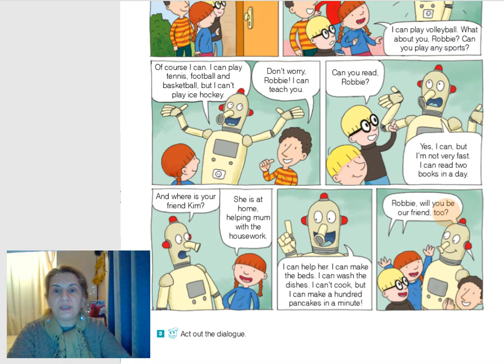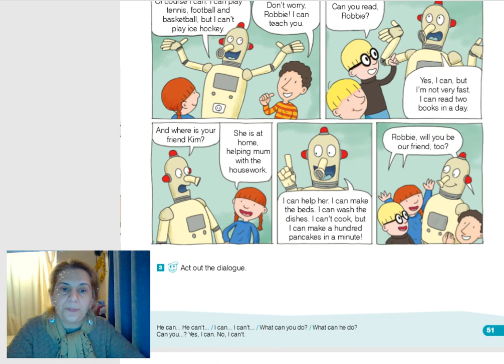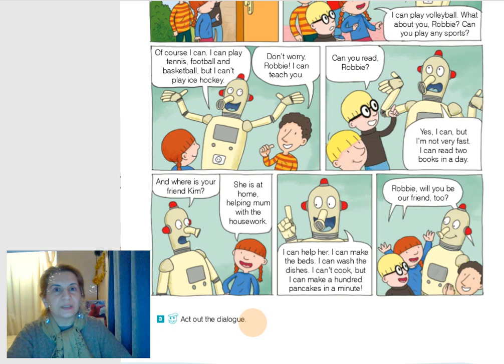Grade 3/Part II/ pg. 7/51 Listen and Read. Listening - გვ. 7/51 მოუსმინეთ და წაიკითხეთ. მოსასმენი